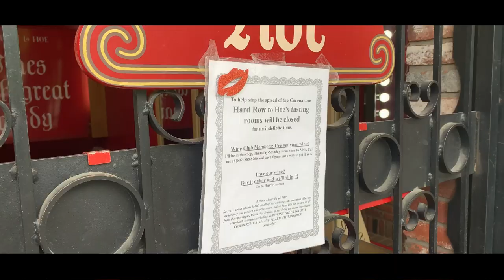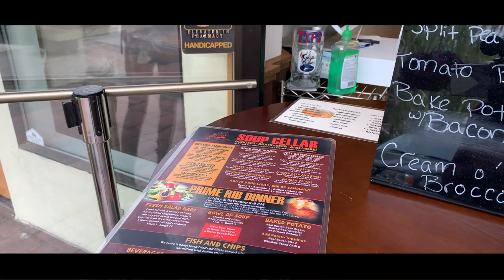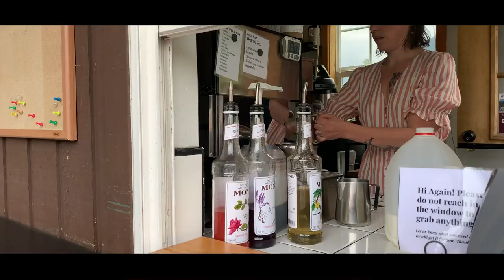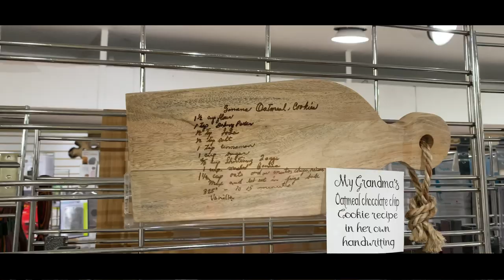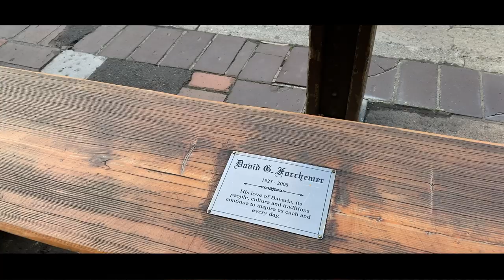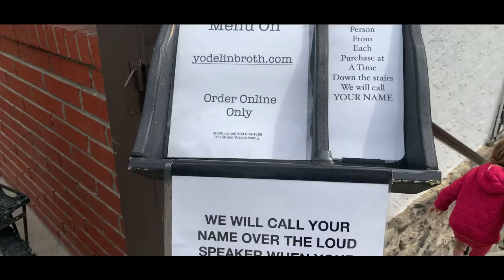Leavenworth Mayor Closes Front Street to Traffic and Parking | TOURIST TOWN IMPACTED BY COVID-19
Thanks for joining us, hope you found this video interesting, engaging, and otherwise informative.

ThePersonalizeShopWA
**name correction: Dana Schafer

COVID IMPACTS | Leavenworth Mayor Carl Florea Closes Front Street | No Traffic, No Parking | Leavenworth Small Businesses Hurting

TOURIST TOWN and COVID

Leavenworth Mayor Florea Closes Front Street to Traffic and Parking

LEAVENWORTH SMALL BUSINESSES APPRECIATE YOUR SUPPORT

Mayor Closes Front Street to Traffic and Parking